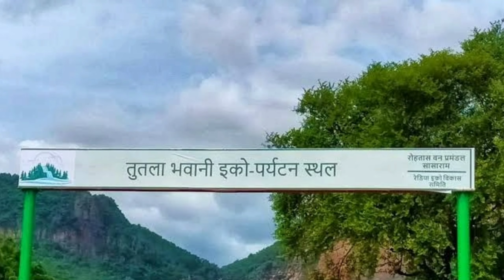TUTLA BHAWANI !! A NEW BEGINNING!! ECO-TOURISM!! 2021!!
Tutla Bhawani waterfall is one of the most beautiful places in Bihar. Unfortunately, witnessing it up close and in person requires crossing a small river full of slippery rocks. Finally this place is getting the right resource that it deserves. It’s being converted to an eco-tourism destination by the DFO of this region, Mr. Praduman Gaurav (IFS). From a suspension bridge to being a plastic free zone, know all that and much more in this video.

Hii friends I am Shashi Ranjan Ojha. This channel is all about the genuine reviews and the best information of tourist places and we also provide information about hidden facts and intresting facts. Dont forget to press bell icons.

Track by- Nightstone music Best quality of background music